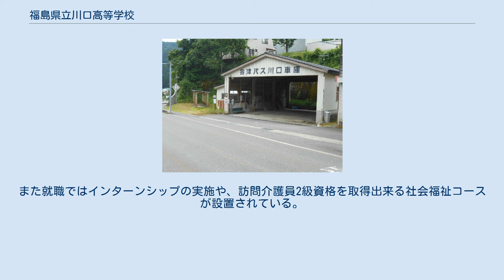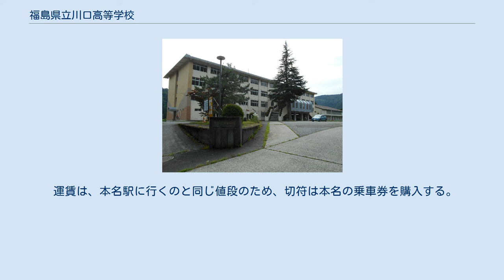福島県立川口高等学校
金山町_(福島県)
福島県立川口高等学校（ふくしまけんりつかわぐちこうとうがっこう）は、福島県大沼郡金山町に所在する県立高等学校。
学生や地元住民からは川高（かわこう）の愛称で親しまれる。
2018年に創立70周年を迎えた。
 奥会津地域に所在する高校である。
小規模である利点を生かして進学指導や就職指導に力を入れており、国語と数学と英語では1学級を2分割(α・βクラス(2021年度からγクラスが復活))した習熟度別授業を実施し、進学補習や公務員試験の補習、個別指導が盛んに行われている。
進学では国立大学に毎年合格者を輩出している。
また就職ではインターンシップの実施や、訪問介護員2級資格を取得出来る社会福祉コースが設置されている。
中距離通学生のために寄宿舎が存在しており、寄宿舎内でクリスマス会や避難訓練等の行事が行われている。
平成27年より、遠距離通学生のために町が若桐寮を設立。
遠方からくる生徒向けにお盆、大晦日以外は生徒を受け入れている。
 新潟福島豪雨による只見線代行バスでは川口高校前停留所がある。
これは会津バスの川口車庫の目の前に停車する。
 運賃は、本名駅に行くのと同じ値段のため、切符は本名の乗車券を購入する。
 川口高校前停留所